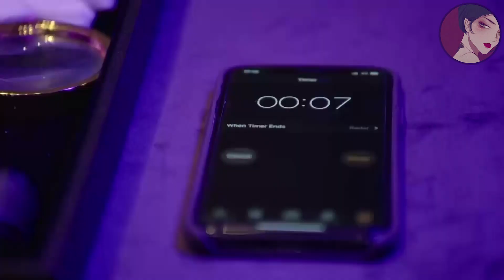灰姑娘大顯神通，僅用15秒就找到了全場唯一一顆真鑽石，瞬間抓住霸總的心ep1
"zwyjn
💘【劇情簡介】
該劇是由王子鳴、黃天仁執導，張銘恩、文詠珊、魏千翔、湯夢佳、馬雅舒、季肖冰、詹小楠等主演的都市情感勵志劇。該劇講述了高潔、於直因珠寶而相識，在經歷了家族鬥爭後分手，最終因共同的藝術理念，二人再度走到一起，重獲愛情的故事。